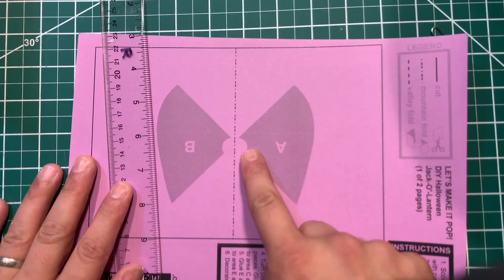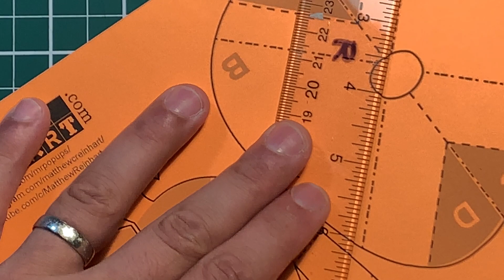DIY Jack-O'-Lantern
Hey there, everyone, let's make it POP... Halloween style!! Make your own Do-It- Yourself pop-up pumpkin card to give away this Halloween, which some of you may know is just about my favorite holiday.  The costumes, the spooky decor, all that candy - who could possibly disagree?  Just download the template, print out the pages on white or color cardstock, score all the fold lines, cut out all the pieces and glue it all together.  BOO!  A jolly pop-up jack-o'-lantern without all the slippery pumpkin mush mess!

Make sure you print out the pages on card stock.

Send me pictures or videos of your crafts! I want to see them. Tag me in any photos you would like me to see on the social media links posted below. Just make sure, if you are a kid, that you ask for a parent's permission first before you post.

Send me any requests for future crafts below in the comments below please!